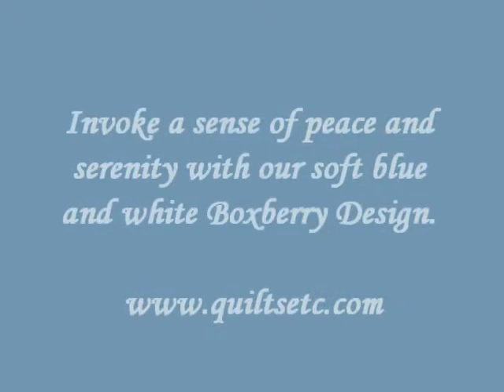Quilts Etc. Carlingdale Collection-Boxberry Collection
* Items Available: Duvet Cover, Bedskirt, Pillow Sham, Euro Sham, Square Cushion, Boudoir Pillow, and  Neckroll.
* Fiber Content: 60% Rayon from Bamboo/40% Cotton; 320 Thread Count.
* Duvet Cover Size: Twin, Double, Queen, King, Super King.